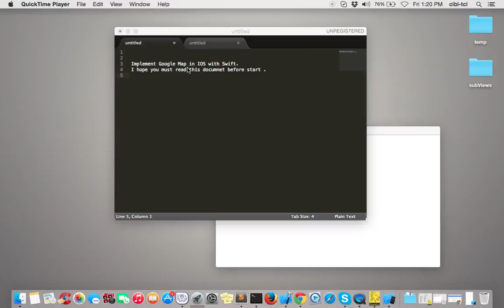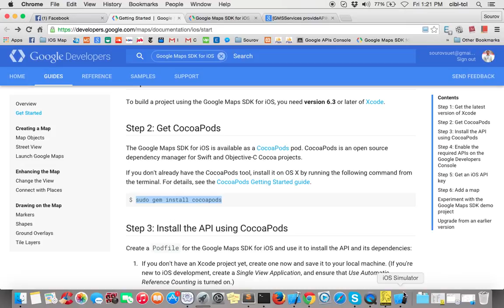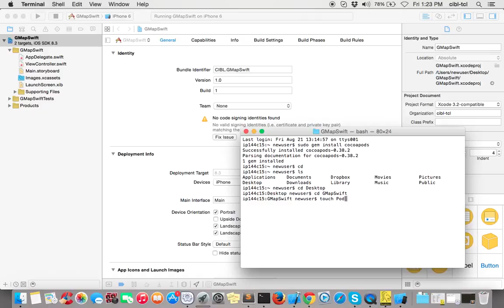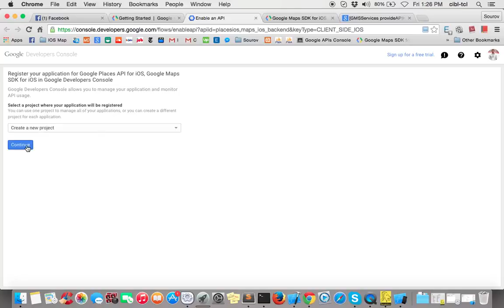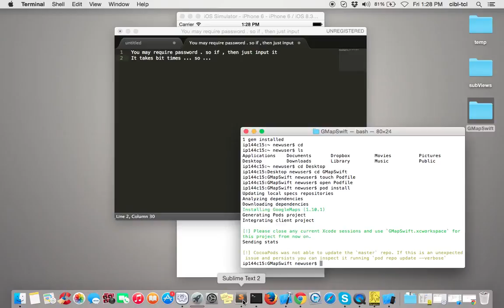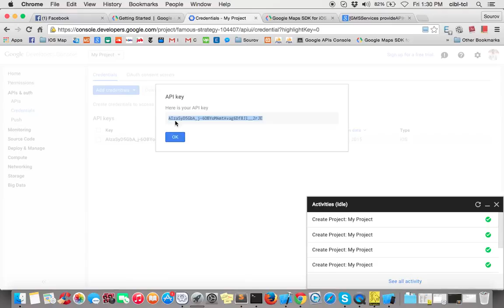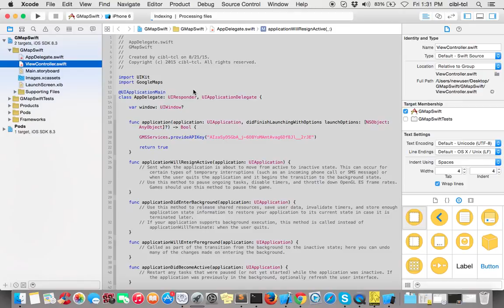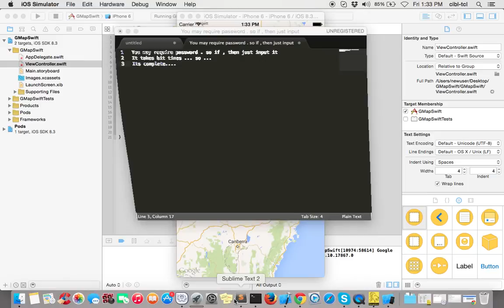Google Map implement in IOS Swift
install or implement google map with cocoapods in iOS
install cocoapods in IOS
Google Maps iOS
google map tutorial for IOS
ios map tutorial
ios google map tutorial
map
ios
google map
ios map
ios google map
google map for iphone
google map tutorial for iphone
cocoapod install